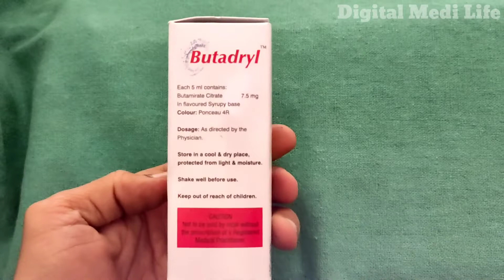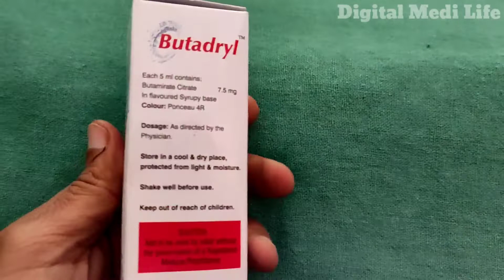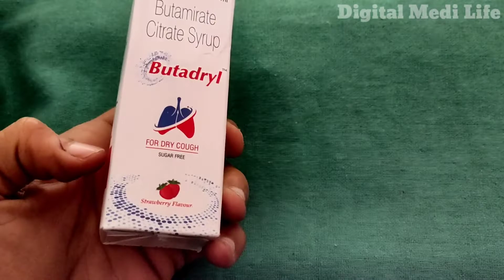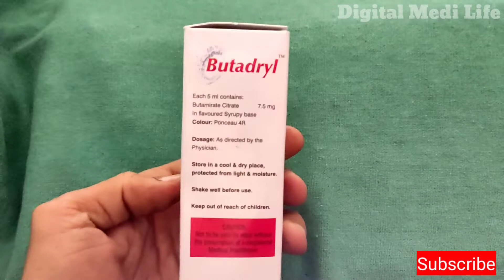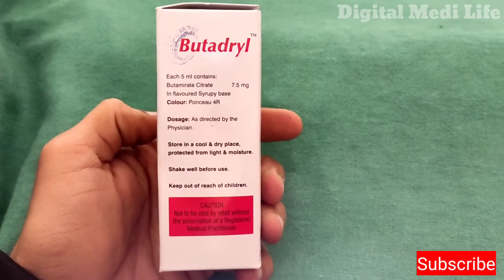Butadryl Syrup uses hindi! kya fayda hai! Side effects kya hai! use kise kare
Butadryl Syrup uses hindi! kya fayda hai! Side effects kya hai! use kise

butadryl syrup new composition new product launch
Side Effects .. no side effects
use information video
benefits sukhi Kashi andar Mein kab jaam Gaya gale Mein kharash